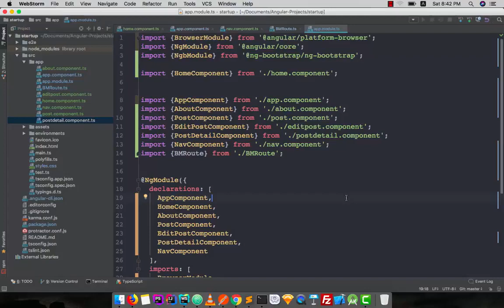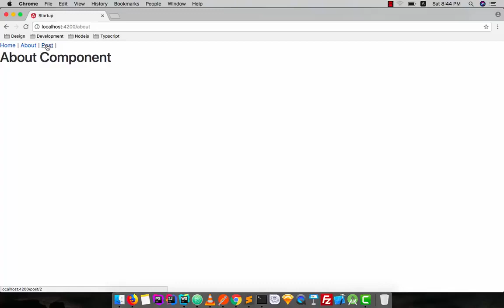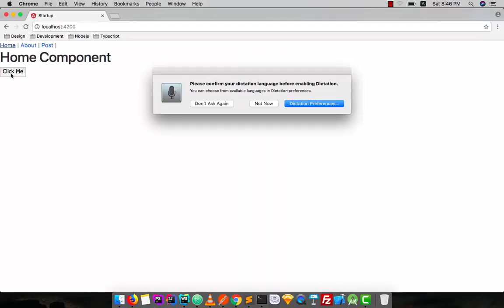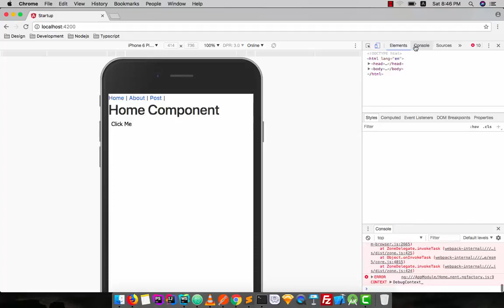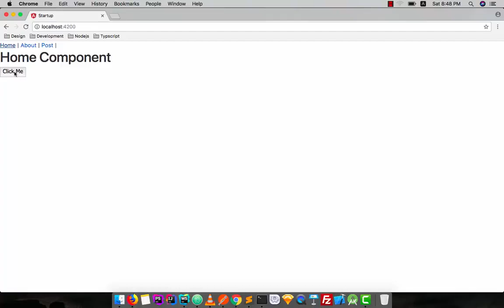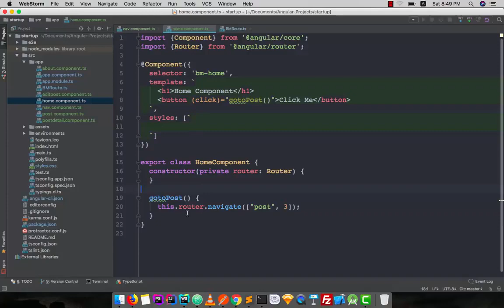078 Sending Route Parameters